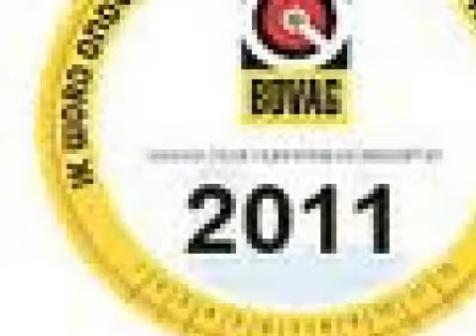Caravan te koop: FENDT PLATIN 470 TFB LENGTE BED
Prijs/status

  Prijs     € 9.450,00

  Status     Occasion

  Bovag     Ja

Model

  Merk     Fendt

  Type     Platin 470 TFB Lengte bed

Bouwjaar 2003

  Opbouwlengte     470 cm

Slaapplaatsen

  Aantal     4

Indeling

Rondzit, hoek toilet, middenkeuken en lengte bed

Opties

Incl. Isabella voortent.!12 maanden volledige BOVAG garantie.! 7 dagen per week geopend.!Openingstijden: maandag t/m zaterdag van 9.00u t/m 17.00u. Incl. Isabella voortent.!Zondags van 12.00u t/m 17.00u.!Voor meer internet aanbiedingen zie website. Wij zijn BOVAG, FOCWA en RDW erkend. Ook voor al uw onderhoud NU en in de toekomst.